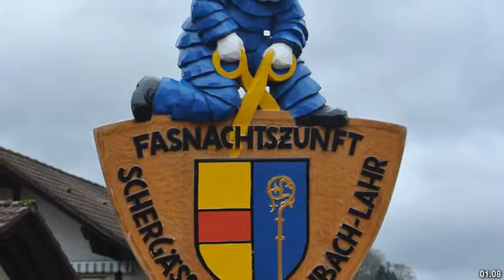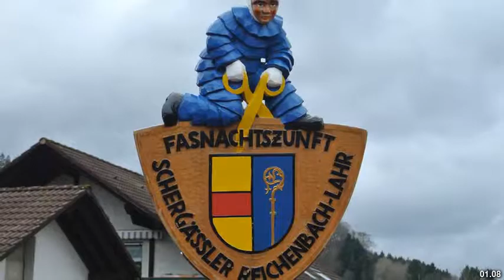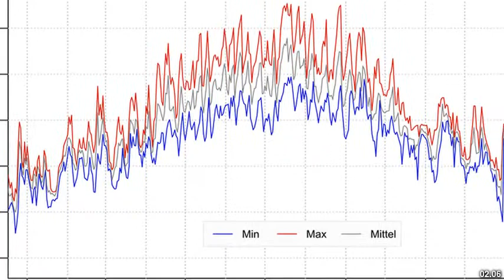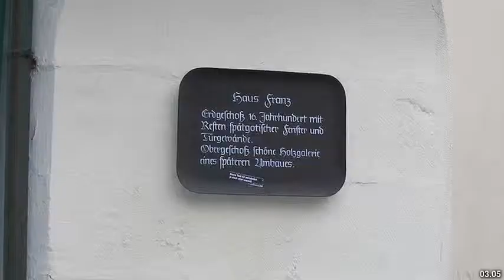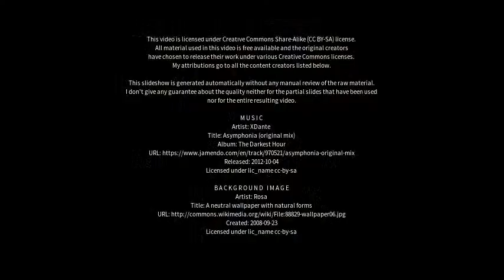Best places to visit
Best places to visit - Lahr (Germany) Best places to visit - Slideshows from all over the world - City trips, nature pictures, etc.